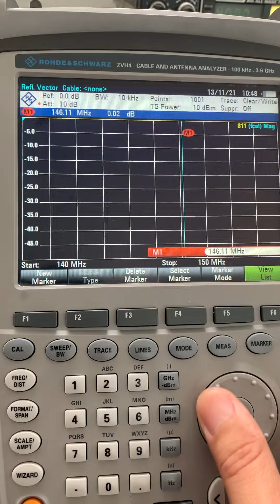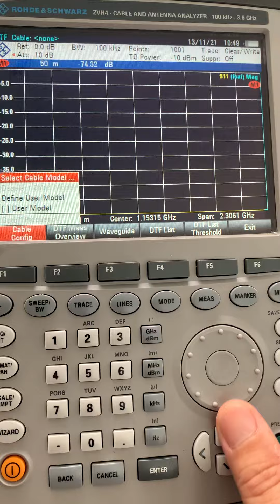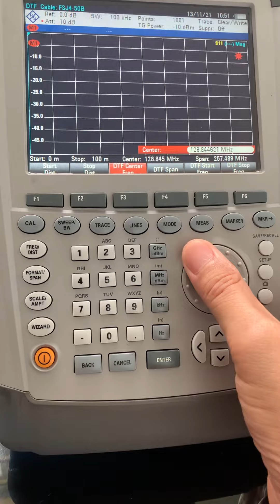CABLE AND ANTENNA ANALYZER - ROHDE & SCHWARZ ZVH4